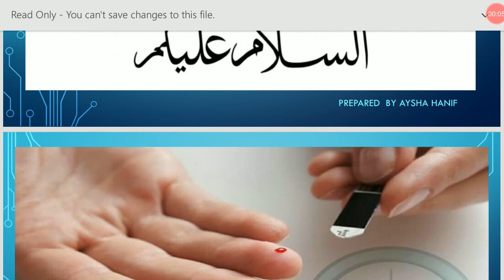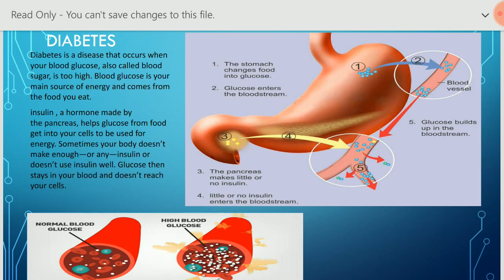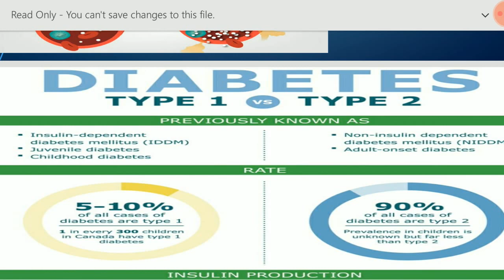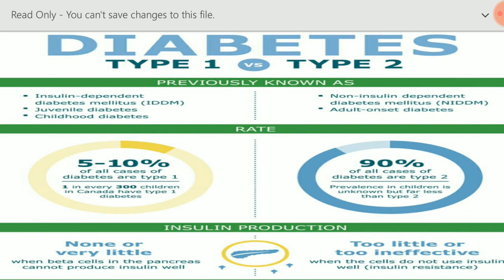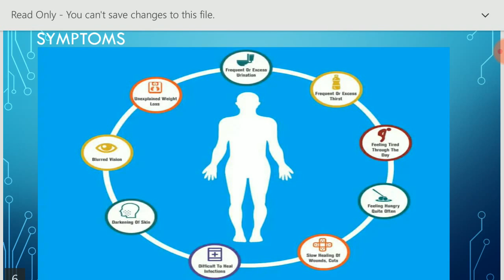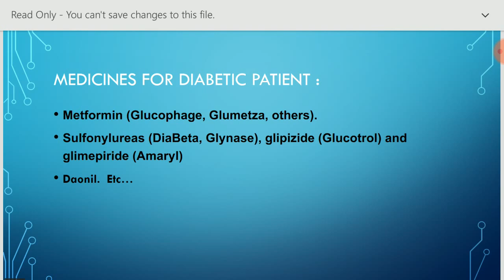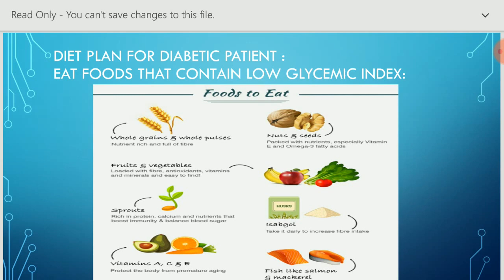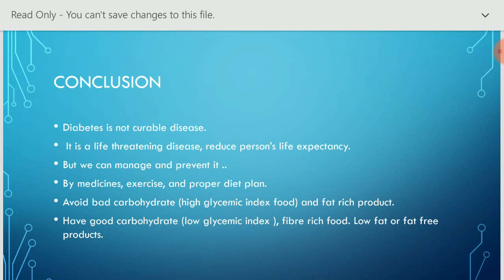What is Diabetes? How to Control it By Diet (Aysha Muhammad Hanif: FST, JUWK)|Urdu|Hindi|English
*Participant detail:
-Name: Aysha Muhammad Hanif
-Department: Food Science & Technology
-University: Jinnah University for Women, Karachi, Pakistan
*Topic: How to Control Diabetes By Using Proper Diet
-1st Prize (4000 Rs. Cash + 500g Bag of Al-Farooq Tea)
-2nd Prize (2000 Rs. Cash + 250g Bag of Al-Farooq Tea)
-3rd Prize (1000 Rs. Cash + 250g Bag of Al-Farooq Tea)
*Criteria of Winning:
-Top Videos will be uploaded on My YouTube Channel (Food Science Universe-FSU) after reviewing by Food Science Universe Team.
-Top 3 Videos will be awarded cash Prize (1st, 2nd & 3rd) on the Basis of Views and Likes on the Videos.
-Videos Views & Likes will be checked by using YouTube Video Analyzer.
*Result Announcement:
-The result will be announced on 1st September 2019.
*Prize Distribution:
-The prize will be sent to Winners By TCS Before 10th September 2019.
E-books are something that everyone wants these days. Finding the perfect place for such things is a tedious task but not to worry, brings you the largest collection of Food Science & Nutrition E-books. A perfect place for Food Technologists & Nutritionists.